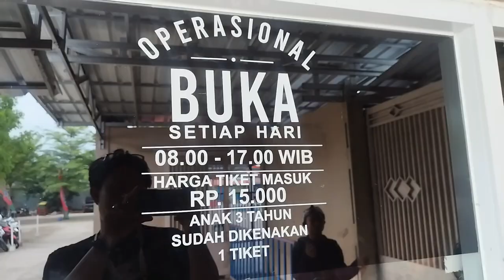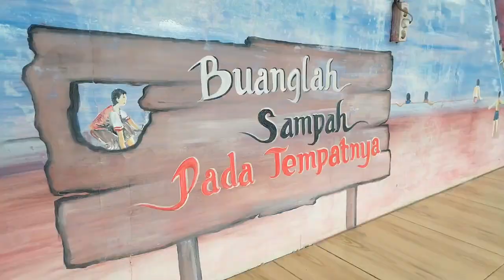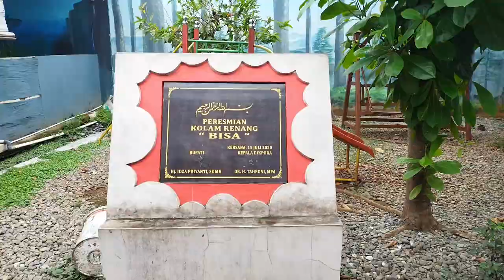KOLAM RENANG BINABANGSA | KERSANA - BREBES | KOLAM RENANG PILIHAN UNTUK REKREASI ANAK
Waterpark binabangsa, menjadi tujuan wisata anak-anak ketika libur sekolah. tempatnya nyaman dan aman untuk anak.

maret 05/2024